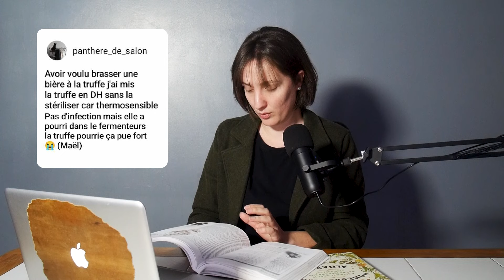Je réagis à vos pires fails de brassage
Brasser sa propre bière est un sacré quand on débute. Utiliser les bon ingrédients, en bonne quantité, les ajouter au bon moment, avoir une hygiène et désinfection impeccable, on a tous eu notre lot de problèmes et de fails plus ou moins mémorables.
Aujourd'hui je réagis à vos pires fails de brasseurs !
Tout pour brasser votre bière maison :
00:00 Intro
00:32 Explosion de bouteilles
01:51 Mauvais ensemencement de levure
03:54 Ingrédient pourri
04:52 Expérimentation
05:25 Problème de barboteur
06:48 Problème de robinet
07:22 5L de perdu
07:51 Contamination
08:09 Chute de balance
08:26 Excès de désinfection
08:43 Un café de trop
09:07 Conclusion